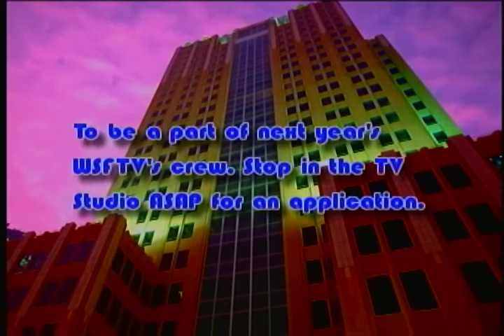WSFTV HOMEROOM SHOWS